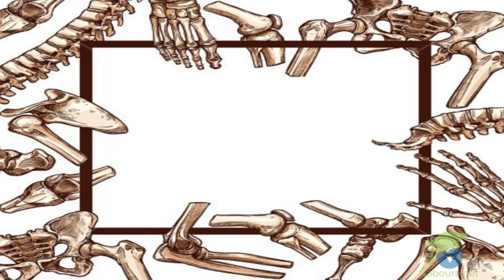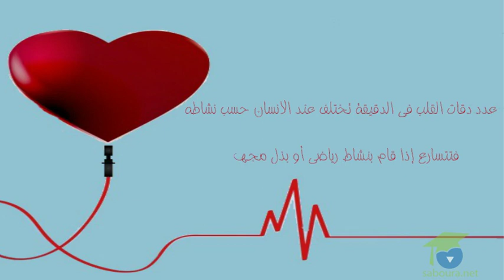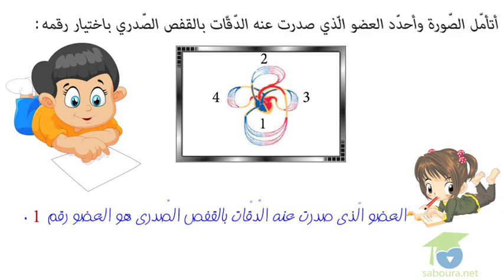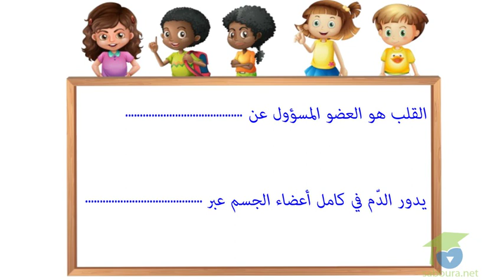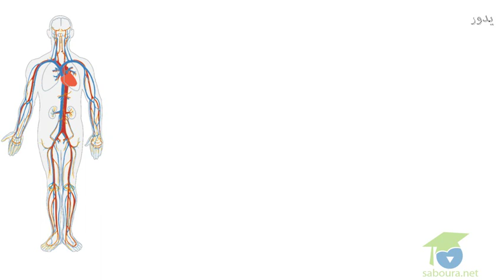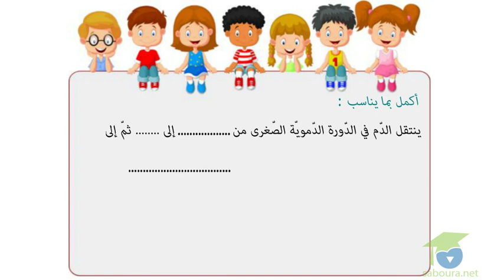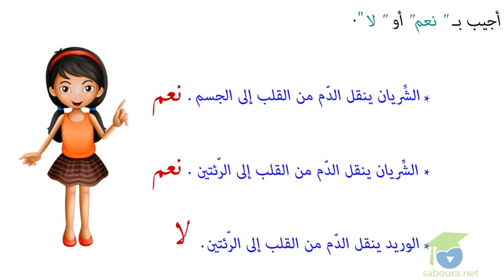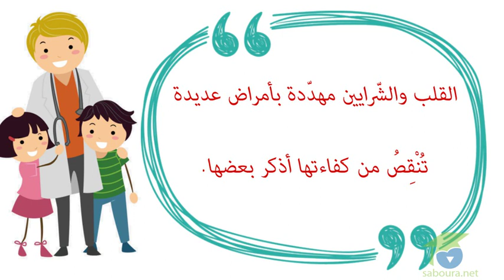المستوى الخامس إيقاظ علمي - 06ـ الدّورة الدّمويّة: الصّغرى و الكبرى